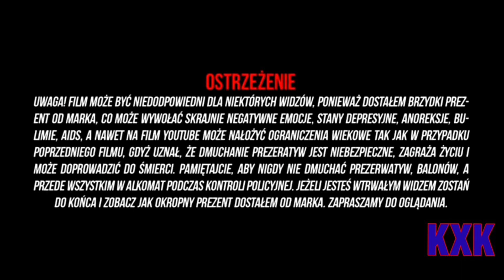Najgorsze święta w życiu / KXK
Link do głównego kanału Link do mojego insta                      Link do mojego drugiego kanału Link do kanału mojego Kamerzysty Link do mojego aska Link do kanału Świat kotków Link do kanału KXK VLOG Link do insta Kamuśa